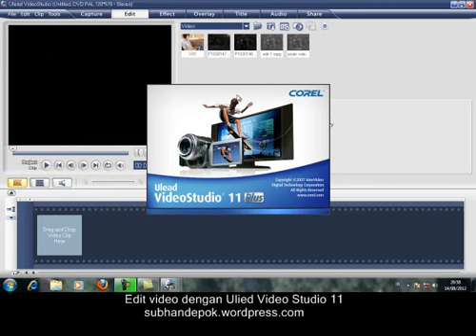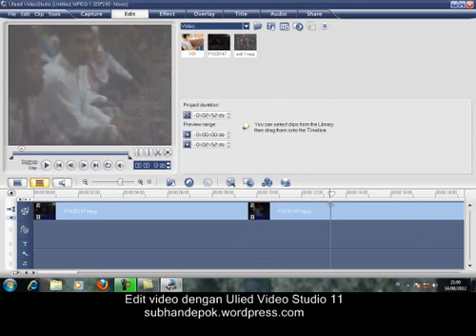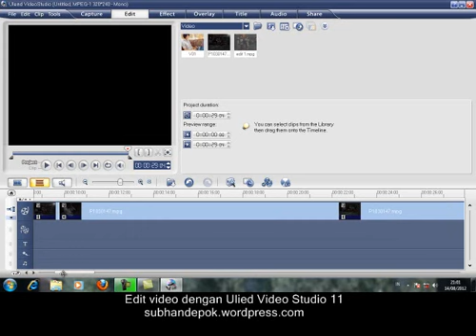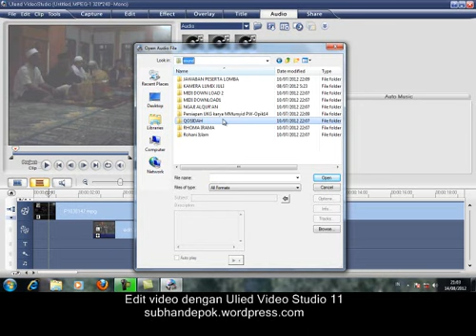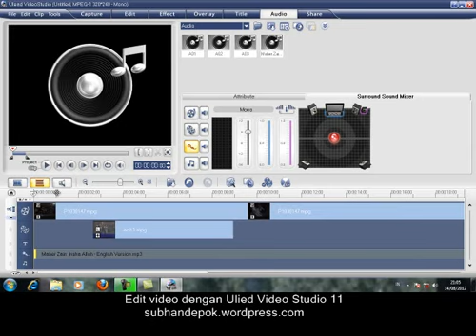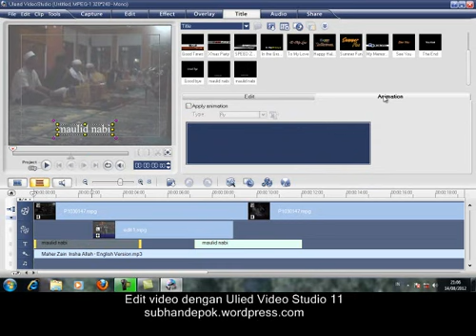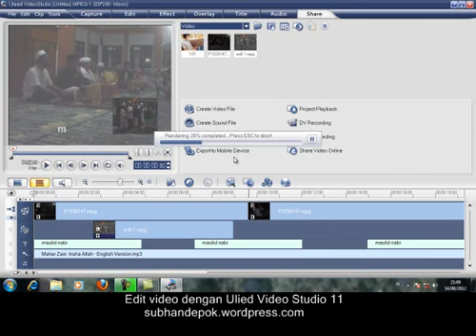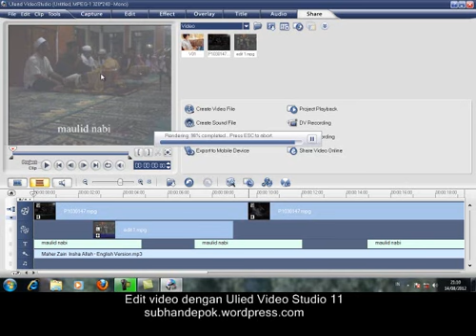2 edit video sederhana